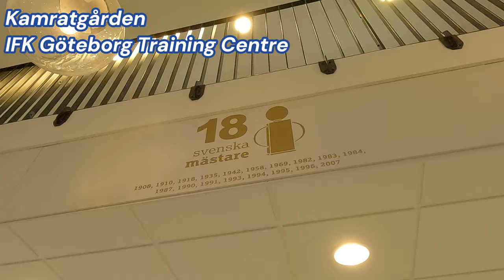“I’m excited to go out and play for a lot of people” • ARBNOR MUÇOLLI of IFK Göteborg • Interview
Thank you very much for taking the time, Arbnor!